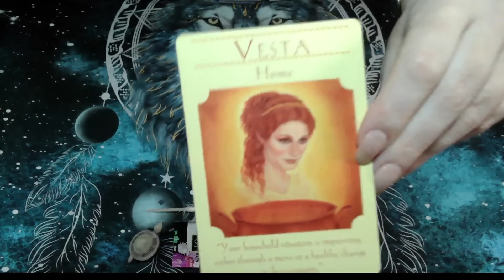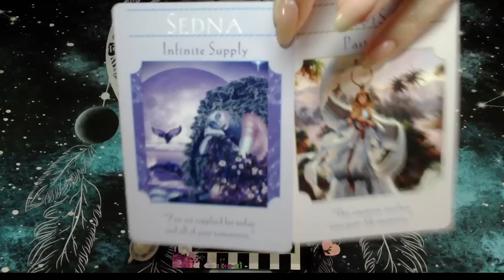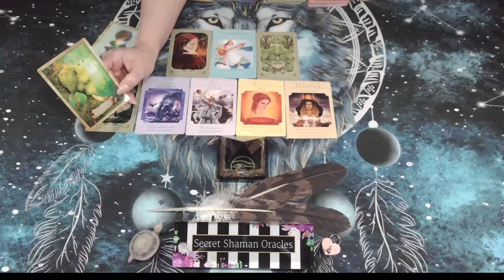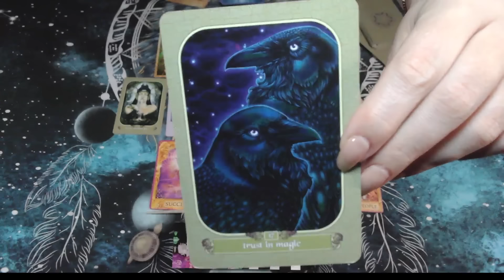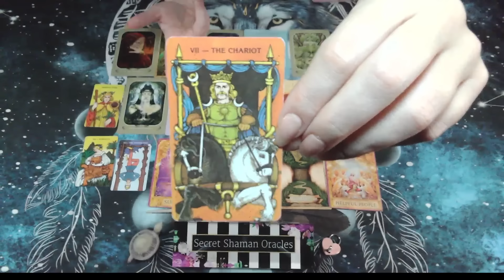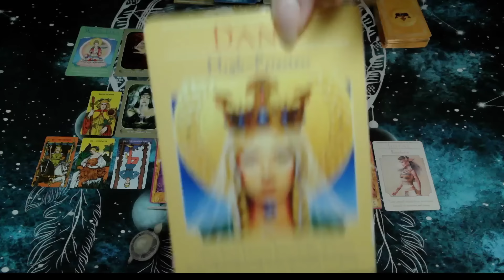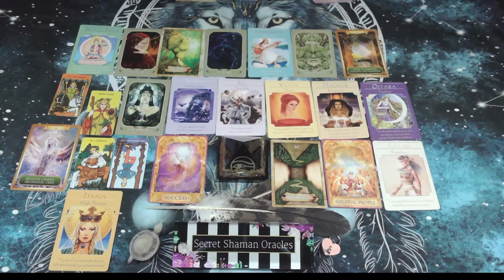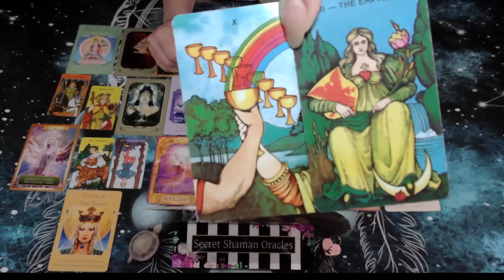Libra- ALL The RIGHT DESIRES In LIFE ATTRACT TO YOU, WATCH, YOU WON'T EVER WORRY The TOMORROWS AGAIN